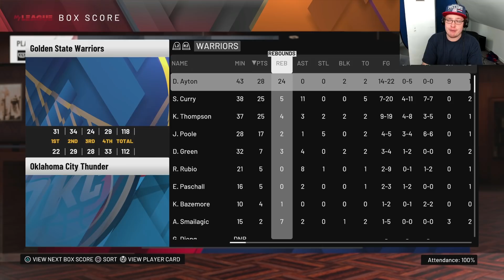Karl Anthony Towns + D'angelo Russell TRADED! Phoenix Suns Rebuild| NBA 2K20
KAT + DLO + D Book = Future NBA champions?

Click "Join" On Any Video!